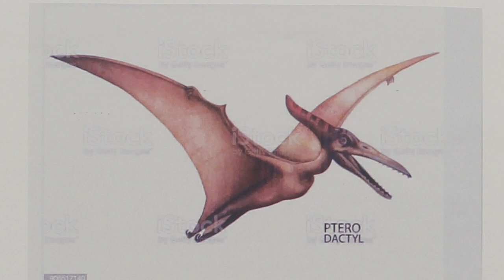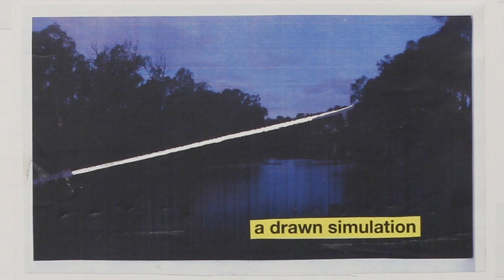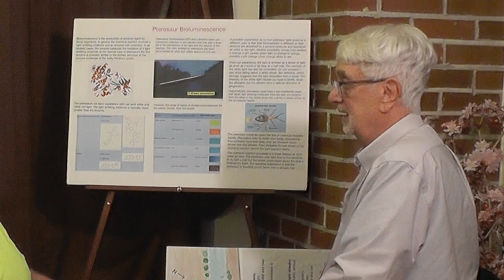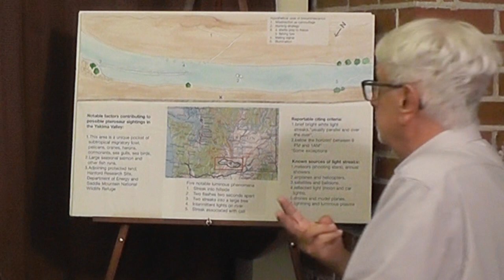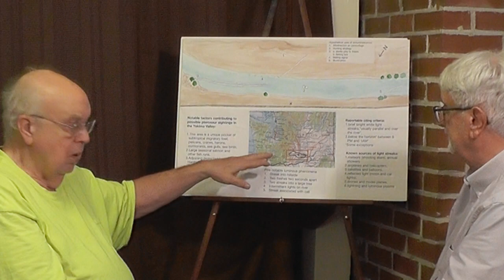Pterosaurs Seen in the United States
No paleontologist in his right mind would ever suggest that pterosaurs would be bio-luminescent, but that's to be expected when they only have to fossils to go by.  However, there has been countless reports of native peoples seeing pterosaur-like animals all over the world.  Granted, a living pterosaur would seem possible if located in a remote, third-world country, but believe it or not, they also have been seen in the United States!

Join us now as Mike Gordon interviews our experienced researchers, Peter Beach and Milt Marcy.  Don't miss out, you're about to receive information that doesn't exist anywhere else.